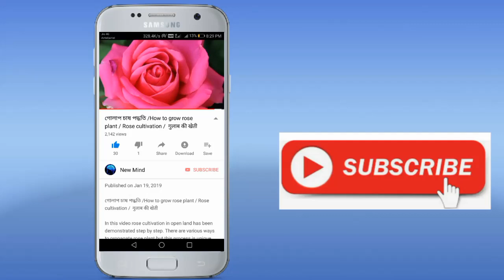Night Queen flower || Queen Of Night Flower || Epiphyllum oxypetalum || Brahma Kamal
Known by many names such as the Princess of the Night or the Queen of the Night, the Cereus cactus is a species of cactus whose flower only blooms at night, typically between the months of July and October.

However, one class of cereus – possibly coming from the species Epiphyllum Oxypetalum – blooms one night a year and enthusiasts of this species make it a point that they do not miss it. The blossom it produces on the night it blooms is described to be the size of a new-born infant’s head and, by dawn, its pristine, white petals wilt and the flower dies leaving only its strong fragrant scent that is equally anticipated by many.

This night-bloomer has trumpet-shaped flowers with creamy-white, waxy petals. In full bloom, the flower can measure up to 4 inches wide and as much as 8 inches long. Depending on how they are grown and cultivated, these cacti can stand erect or be trained to sprawl a trellis. Unfortunately for most of us, this Queen of the Night is only found in deserts, the subtropics of Southwestern United States, Central, and South America, and the Antilles.

However, at least one species of Cereus has been successfully grown from clippings and is now a popular houseplant.

Without their sought-after blooms, these cacti typically look fairly common with gnarled, dry nests or a strange cactus-orchid hybrid with leaves – not really something that will turn heads and make a jaw-dropping impression.

According to Marc Hachadourian of the New York Botanical Gardens’ Nolen Greenhouses, the plant is “kind of big and gangly and awkward,” as he describes the cactus species. He continues by saying that the “lure of those blooms is worth it,” referring to the plant’s extraordinary behavior when its buds begin to blossom.

These night blooming flowers will not actually begin to blossom until they are about four or five years old; and by then, they will only begin with only a few flowers. With a little patience and time though, the incidence of blooming flowers will increase as the plant ages.

Some breeders speed up the flowers’ blooming process by keeping their plants in dark environments all day to mimic night-time conditions during the blooming season. But regardless of the methods to make the buds blossom, the Cereus will only open its buds at night and will wither and wilt by dawn.

You may think that with this peculiar behavior that the plants would have died out by now but these night bloomers are pollinated by a species of moth – called the Hawk Moth – that is drawn to its fragrance. Several other species of nocturnal insects and animals like bats also contribute to pollination.

The occurrence of the bloom is quite a rarity that many enthusiasts and hobbyists make it an annual event where they would gather like-minded friends, family members, and even passers-by to witness the Queen of the Night awake from her slumber in an explosion of intoxicating fragrance.

A Facebook page called The Queen of the Night Society has even turned itself into a small community in their little neighborhood of Hudson, NY. The members of the group have their own plants and they are more than happy to exchange tips and tricks in caring for their little night blooming plants.

At the Tohono Chul botanical garden in Arizona, the staff at the facility spend months closely monitoring all 300 of their native, night-blooming cereus to make sure that they are in peak health and, of course, to know when they are due to bloom.

On the night that the flowers are expected to bloom, Tohono Chul operates late into the night and sets up a small event serving food and drinks to both loyal guests and curious visitors. According to Jo Falls, an educator at Tohono Chul, “…it’s really just an excuse to be out in the desert after dark to see what many people see as this absolutely magical flower.”

Because the flowers bloom according to specific weather and environmental conditions such as rainfall, humidity, and temperature, most species go into full bloom during rainy periods in the summer. Some plants even seem to follow a lunar cycle where buds open up around a full moon.